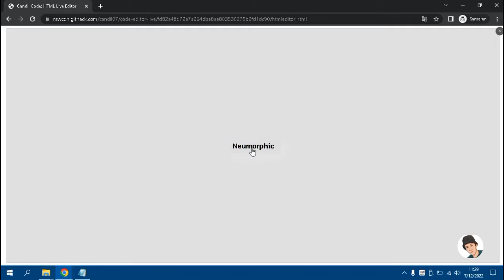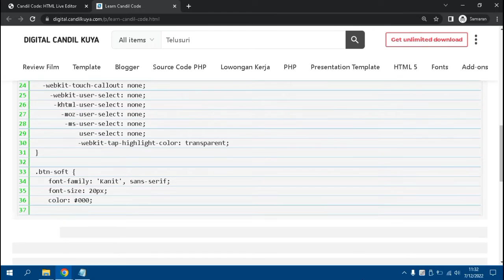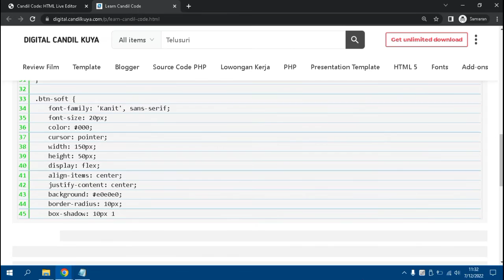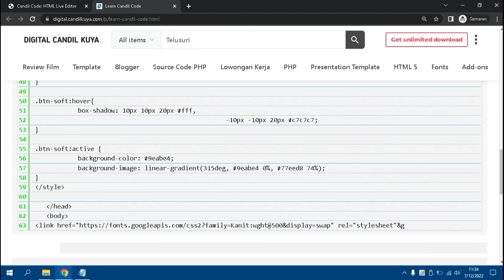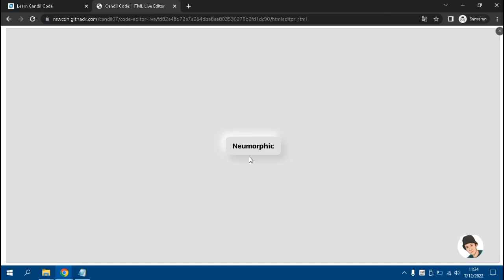Neumorphic Design Button CSS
Dalam Channel Candil Code ini, anda dapat menemukan berbagai source code aplikasi yang dapat anda gunakan baik untuk mempelajari bagaimana membuat sebuah aplikasi maupun anda gunakan untuk memenuhi kebutuhan bisnis anda.